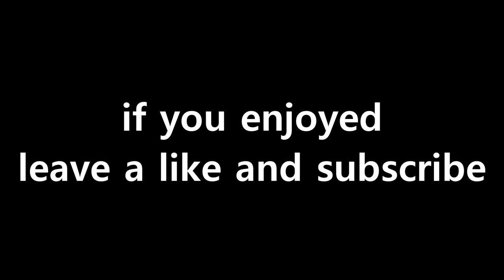STRANGER STARBOY 🌟👦 | Prsa Highlights #19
USE CODE: PRSA